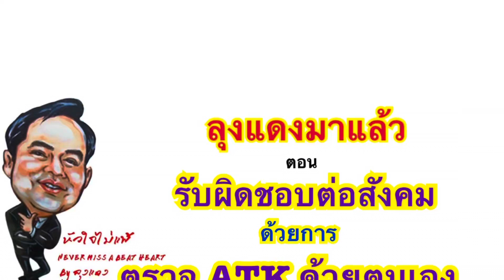ลุงแดงมาแล้ว ตอน ลุงแดงรับผิดชอบต่อสังคมด้วยการตรวจ ATK ด้วยตนเอง ผลเป็นลบและรายงานผลใน H4U MOPH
ลุงแดงรับผิดชอบต่อสังคมตามนโยบายของโรงพยาบาลลำปาง ให้ตรวจเชิงรุกบุคลากรทุกคน ด้วยการตรวจ ATK ด้วยตนเอง และรายงานผลเป็นลบ ไม่พบเชื้อ Covid 19 และรายงานในระบบ H4U MOPH เรียบร้อยแล้วนะครับ